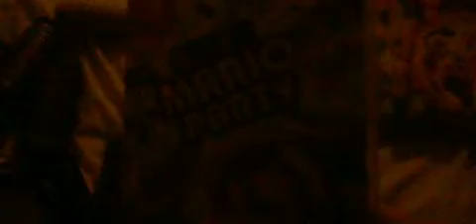christmas haul 2018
sorry about upload it late I just be playing my new games